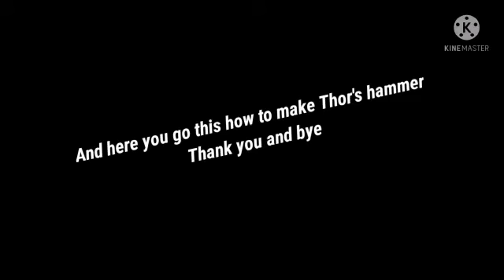Thor's hammer with magnets easy.....The unliftable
The unliftable THOR'S HAMMER.

Mjollnir, Old Norse Mjöllnir. with power of magnetism.
Energy Attraction and Repulsion...

Beginners magnet designs...